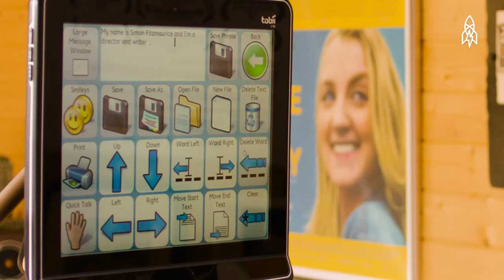Making Films Against All Odds | TIFF x Great Big Story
When Simon Fitzmaurice was diagnosed with ALS, a disease that made him unable to speak or move his body, doctors said he had four years left to live. That was eight years ago. He has since gone on to write a book and make a film, using only his eyes and a computer to create his work and communicate.

This Great Big Story was co-developed with TIFF.